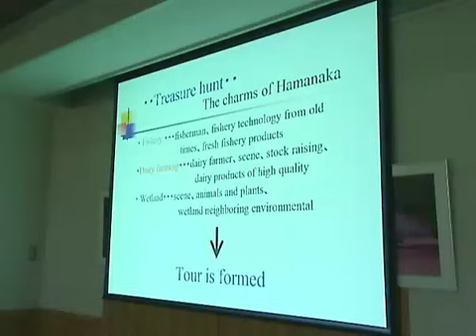TRY IT! Environmental Education -for harmony with nature- III-2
TRY IT! Environmental Education -for harmony with nature- III-2　Various forms of environmental education-Ecotourism

This material is designed for individuals undertaking environmental education, especially those in developing countries. To conserve our irreplaceable natural environment, environmental education that shows people their connection to nature and helps them discover the importance of conserving the natural environment is necessary. This material shows a variety of environmental education programs in an easy way to understand and practice.
We hope that this material will be helpful to practice environmental education, which meets the regional needs.

◎Contents of the material
■Program basics “Conveying the importance of the forest”(animation) about 15 minutes
The animation shows the major points of environmental education using the basic program procedure of “Plan-Do-Check-Act” (PDCA). In this story, we follow Meg while highlighting key points in each stage of her challenge to put an environmental education program into practice in a developing country.

■Various forms of environmental education (video)
Here we show you several actual examples of environmental education in a documentary-like video. This video is full of specific tips on environmental education methods and mental preparation from a very experienced interpreter. It also features vivid comments from local residents and program participants as well as spectacular nature footage.

◻Nature experience program
Feel Forest through your Five Senses” --about 17 minutes
◻Ecotourism
“Ecotourism ・ the way for harmony between human and nature”--about 12 minutes
◻Visitor center
“Interactive Environmental Education in Visitor Centers” -- about 11 minutes
◻Instructor training program
“Interpretation” -- about 10 minutes

‹Reference material available.›
◼Scenarios
・Introduction
・Program basics“Conveying the importance of the forest”(animation)
・Nature experience program“Feel Forest through your Five Senses”
・Ecotourism“Ecotourism- the way for harmony between human and nature-”
・Visitor Center“Interactive Environmental Education in Visitor Centers”
・Instructor training program “Interpretation”
◼Related materials
・JICA （2007）“TRY IT! Environmental Education - Program basics (Plan-Do-Check- Act)”
・Kiritappu　Wetland　Center（2006）“Area-Based Environmental Education”

Item No.：06PRDM012